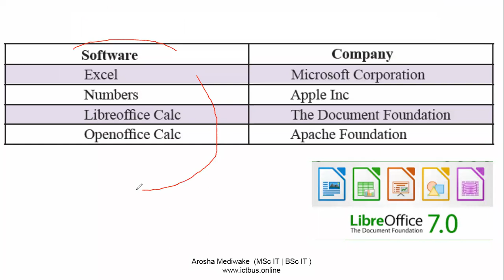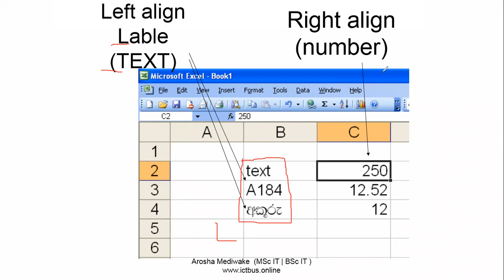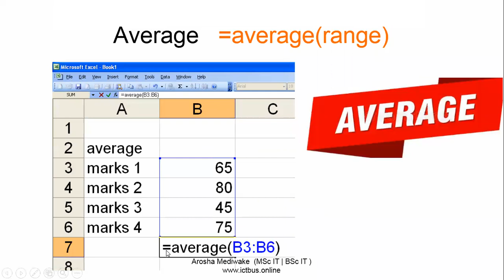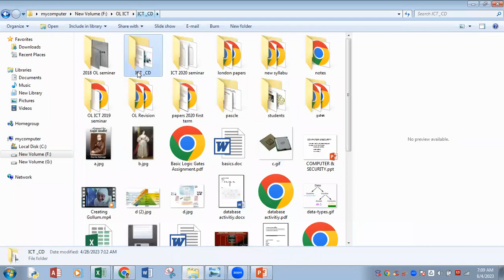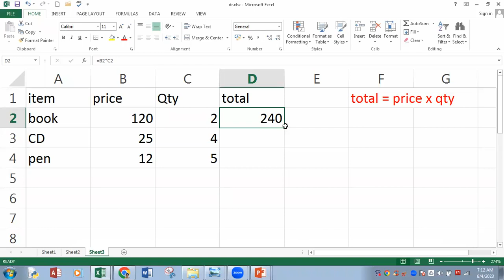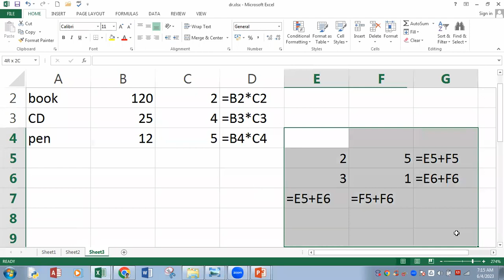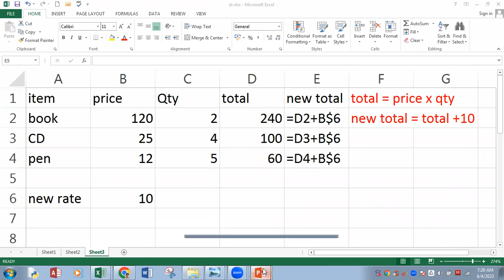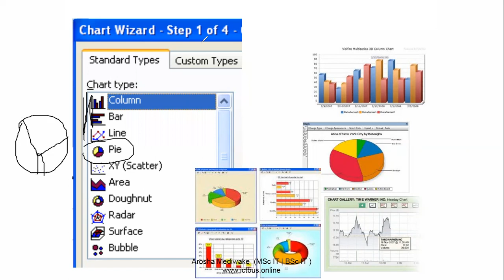excel quick review ඉක්මන් සමාලෝචනය